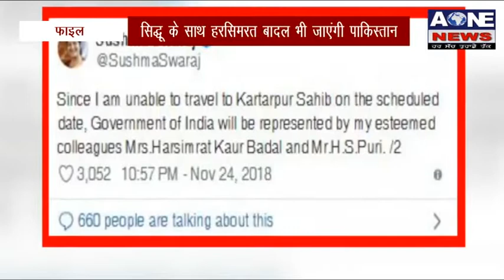Aone News | सिद्धू के साथ हरसिमरत बादल भी जाएंगी पाकिस्तान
What'saap no.94784-84087